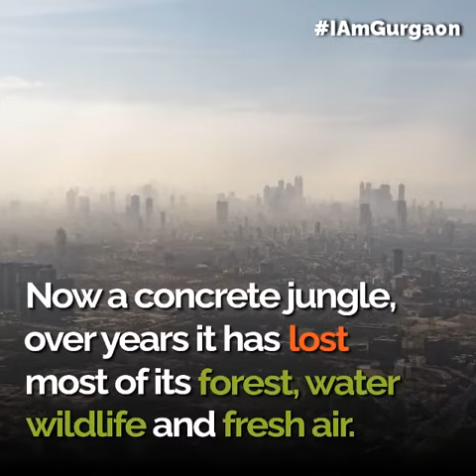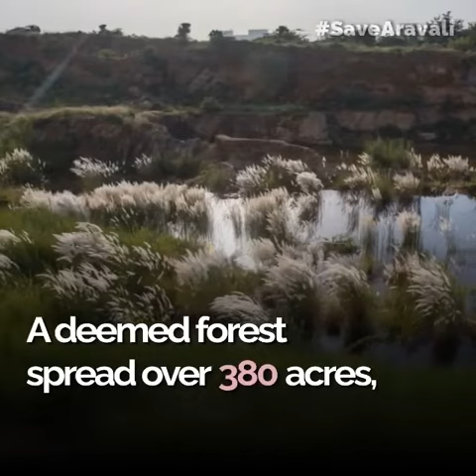Lungs of Gurgaon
I am Gurgaon in collaboration with hundreds of citizens and corporates restored a 380 acre park in Gurugram, planting over 1,25,000 trees. NHAI is planning to destroy the park by building a 6 lane highway through it.

We need to stand up against this nonsense.